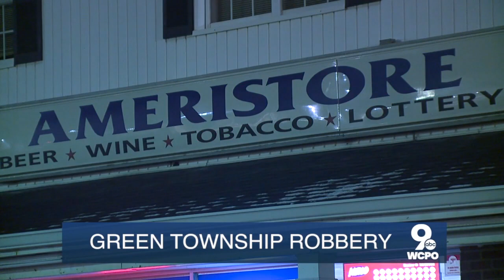WCPO Latest Headlines | February 9, 7am